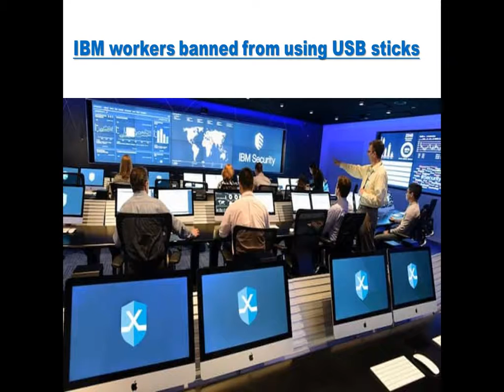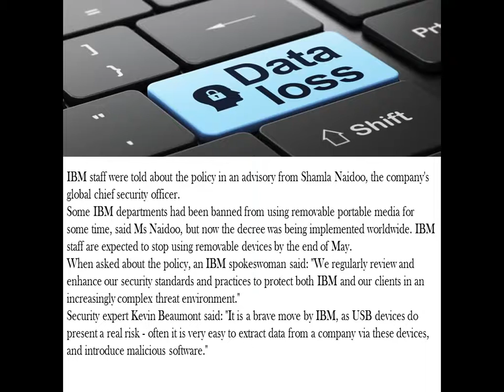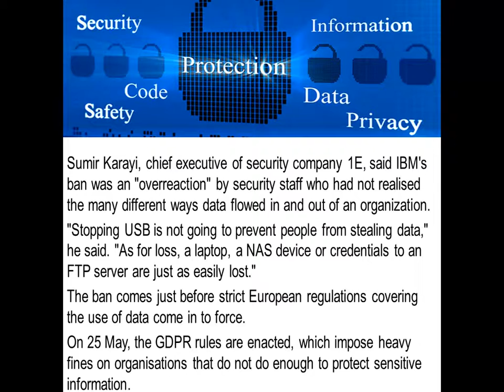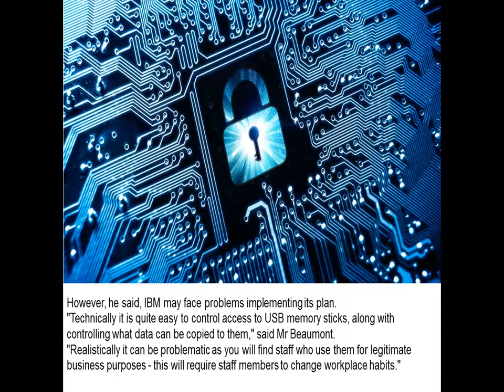IBM Workers banned from using USB sticks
Staff at IBM have been banned from using removable memory devices such as USB sticks, SD cards and flash drives.
Instead, IBM staff who need to move data around will be encouraged to do so via an internal network.